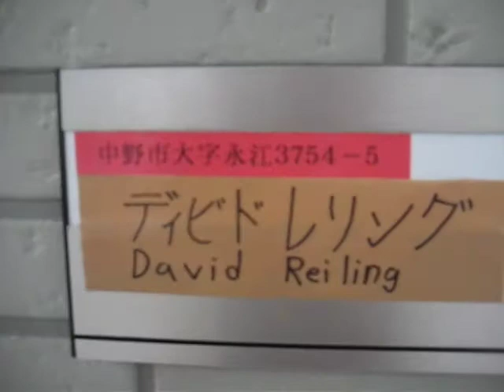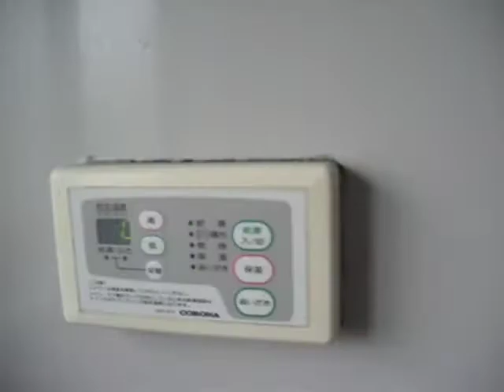I Live in a Dojo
Not really, but my house is pretty flipping-darned neat.